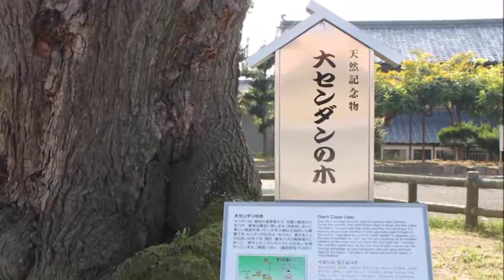【旅エイター】名木100選の旅『琴平の大センダン』 香川県琴平町・一人旅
香川県琴平町の「琴平の大センダン」を見にやって来た。樹齢約300年、樹高18メートル、幹回り7メートルの大木である。センダンの木が立っているのは、金比羅山への参拝者用の駐車場である。